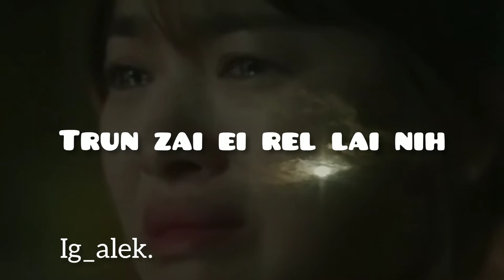whatsApp status||deep video |editing cover